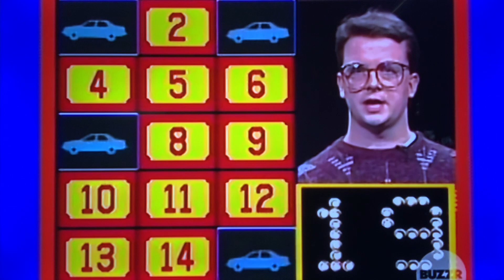Classic Concentration BONUS ROUND part 1🤯😳😳😳🤯